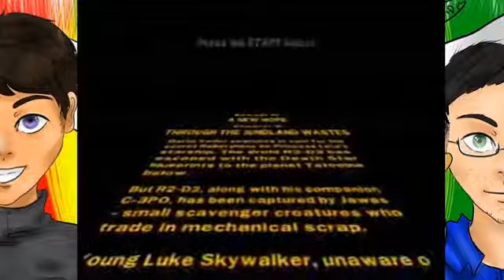Lego Starwars OS - Episode 1: Almost like the movie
Join Ross and NDM as they explore the world of Star Wars through Legos